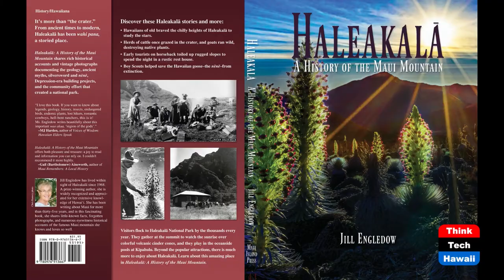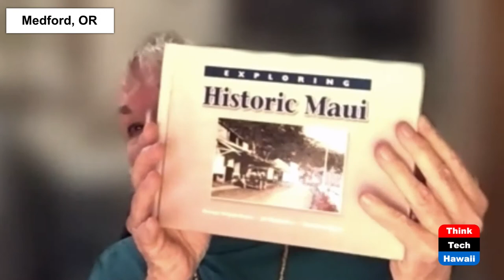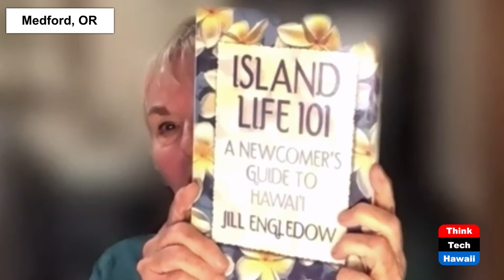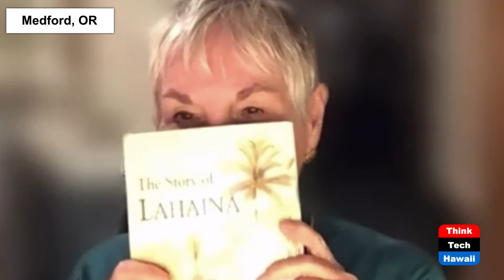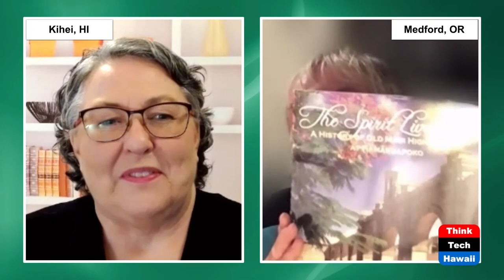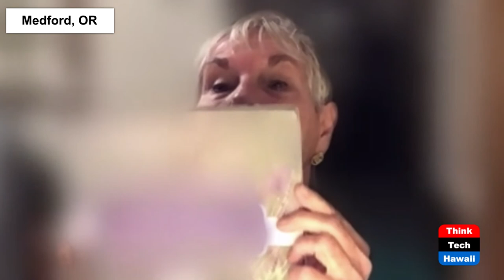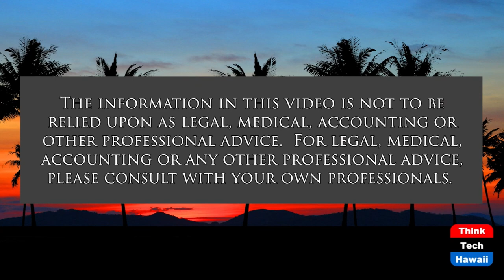From History to Fiction (Books! Books! Books!)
Making a Home in Hawai'i.  The host for this show is Rita Forsythe.  The guest is Jill Engledow.

Jill Engledow, Hawai'i author and historian, shares her books with us and talks about her current project - turning her nonfiction into fiction.